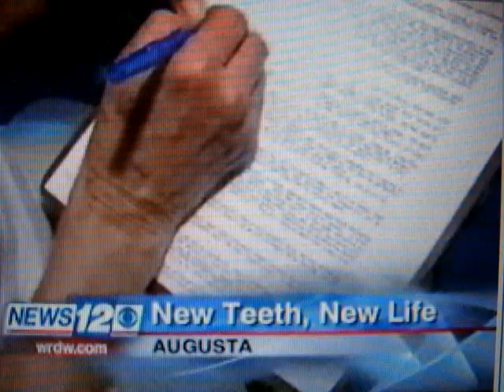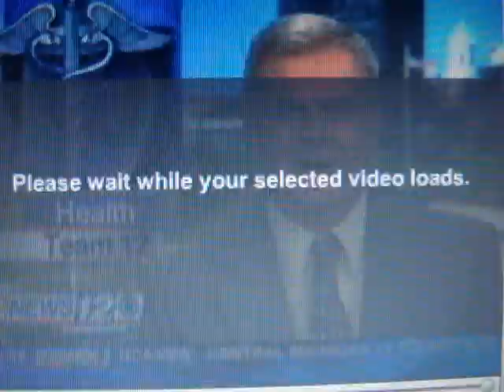New tooth implant by Solon Kao D.D.S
New tooth implant procedure faster,less invasive